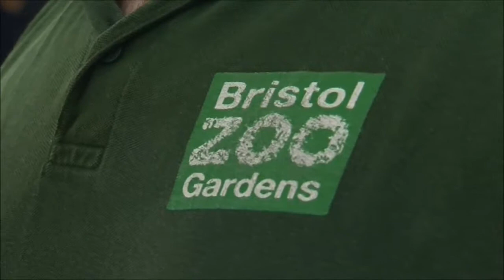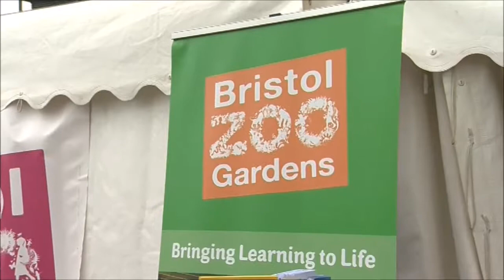Festival of Nature 2017 - Live Interview - Bristol Zoo Gardens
Laura talks to Dan from Bristol Zoo Gardens at the Bristol Festival of Nature.

Presenter: Laura Rawlings
Camera: Richard Hawkes
Processing: Bethany Maskall